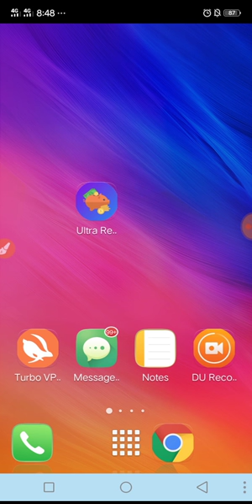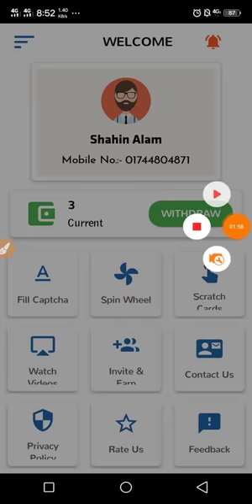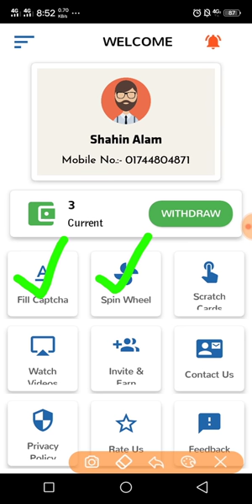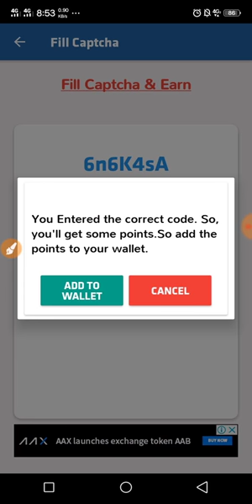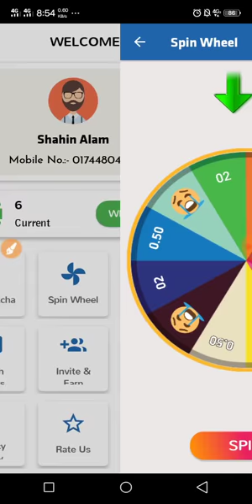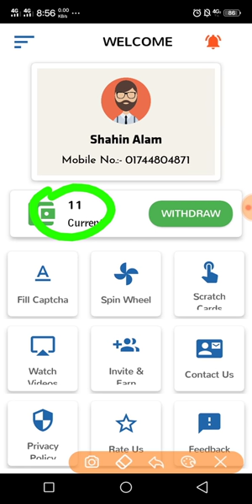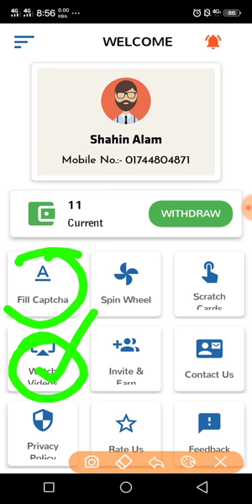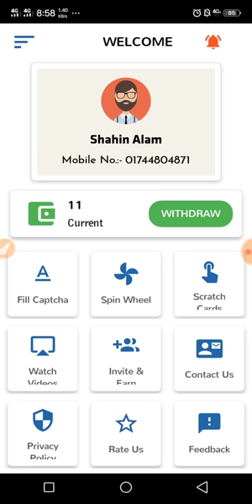Spin করে টাকা ইনকাম, প্রতি স্পিন ১০ টাকা, ২০ টাকায় রিচার্জ,৫০ টাকায় বিকাশ। make money online bd.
Reffer code:1234